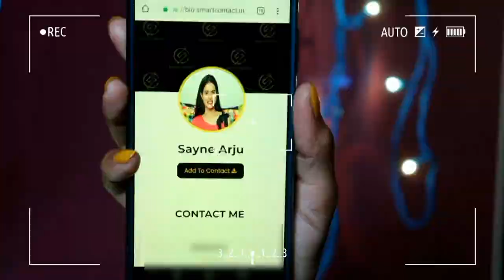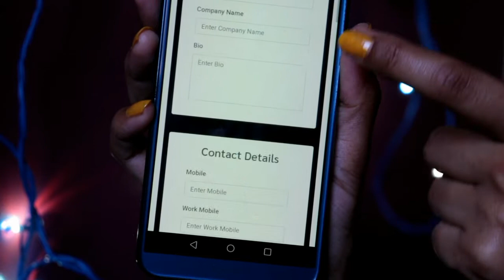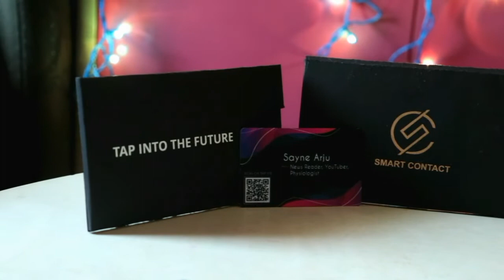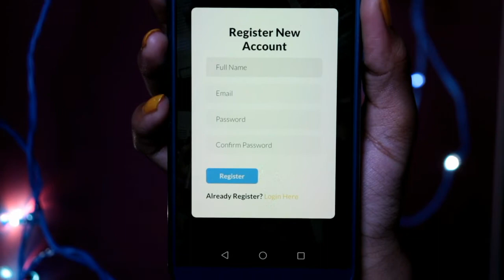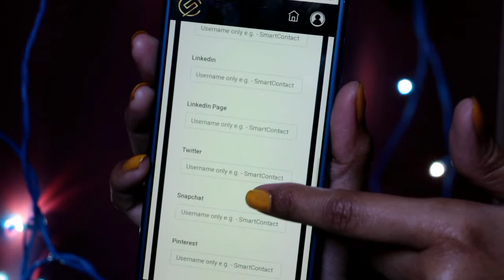How To Get Business Card? अपने नाम का स्मार्ट कार्ड बनाए | Smart Contact || Sayne Arju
Smart Card is a never before seen product in India and is the future of business cards in the world. It is basically a premium card with an inbuilt NFC chip and a QR code.

One tap and all your details and links are transferred to your prospect’s phone

You can transfer details such as your Name, Company name, A Photo or Logo, Email Address, Phone Number(s), Website, Physical Address with Google Maps Link, Social Media Profiles, Payment Profiles, Videos, and Much More.

All your information is transferred in a split second and also saved into the prospect's mobile phone.

Purchase Link -
smartcontact.in